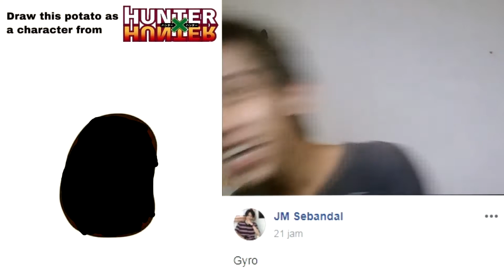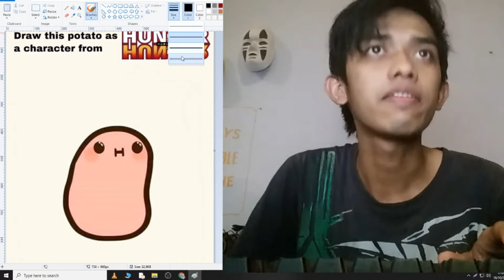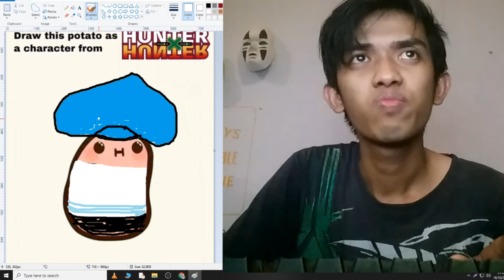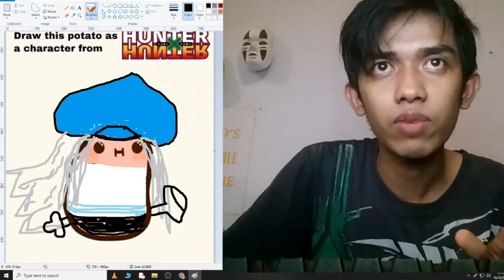GAMBAR KENTANG JADI HUNTER X HUNTER KARAKTER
ANIME CORNER INDONESIA : HUNTER X HUNTER!

Ketemu di grup facebook Hunter x Hunter Indonesia yang share postingan grup Hunter x Hunter luar negeri 'draw this potato as a hunter x hunter character'. Terus react gambar random mereka dan juga mencoba gambar kentang tersebut jadi karakter favorit aku di hunter x hunter, Kite aka layang layang .

Like dan tinggalkan komentar jika suka dengan video ini.